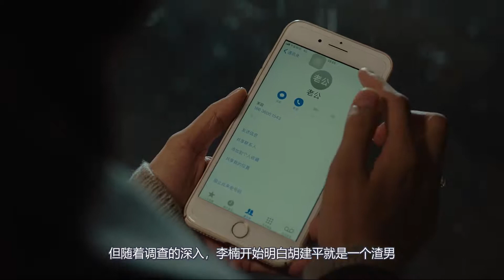被光抓走的人：家里红旗不倒，外面彩旗飘飘，下场便是直接坠河身亡